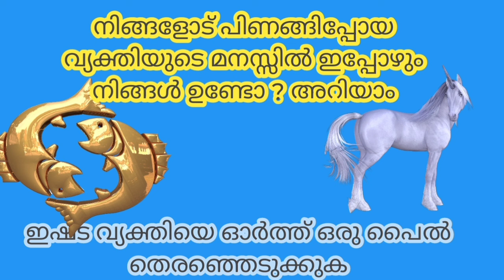14 June 2024